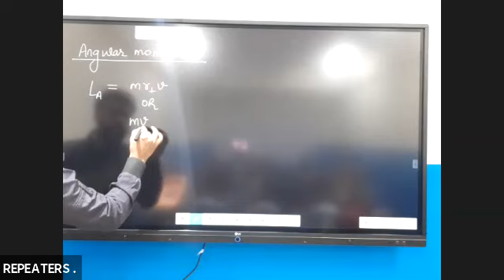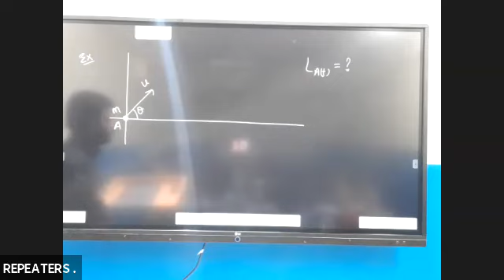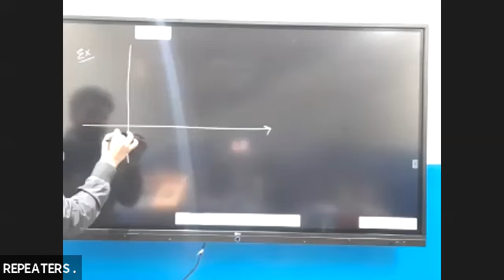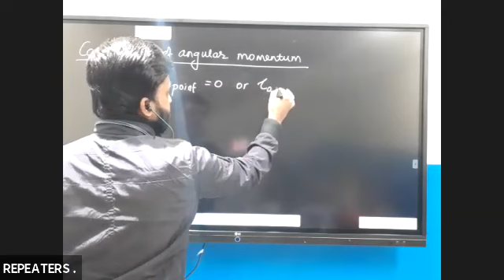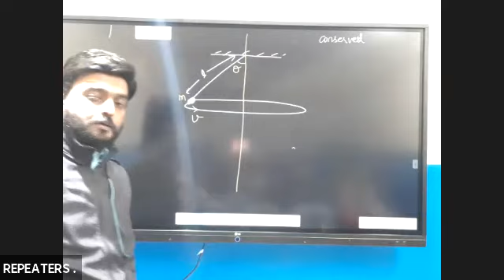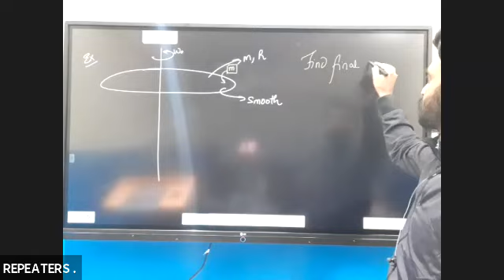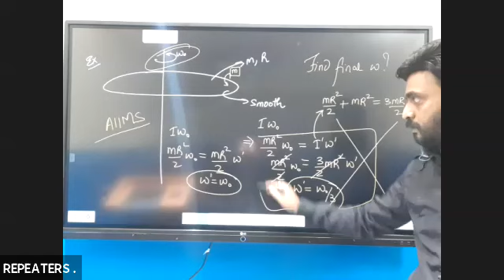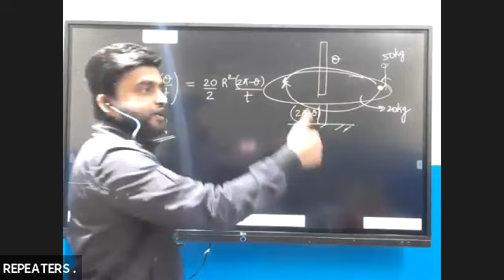NEET Repeater | Physics Rotation Motion | Lecture - 11 | BY AVINASH SIR